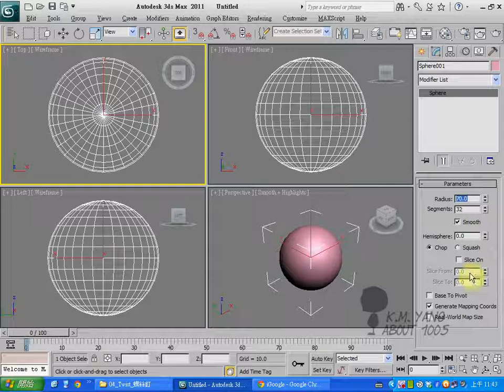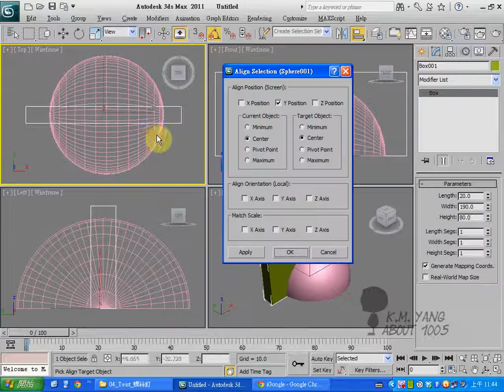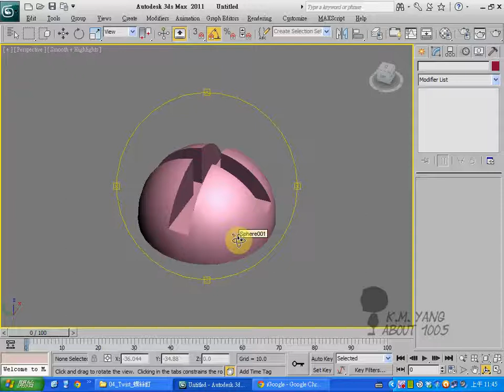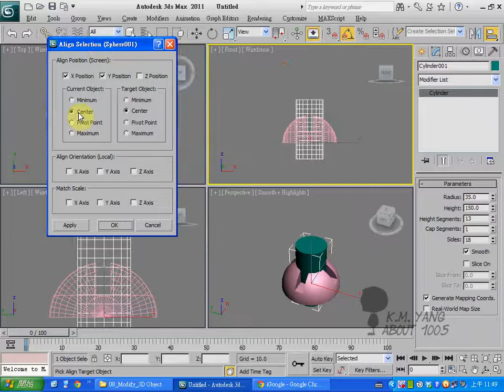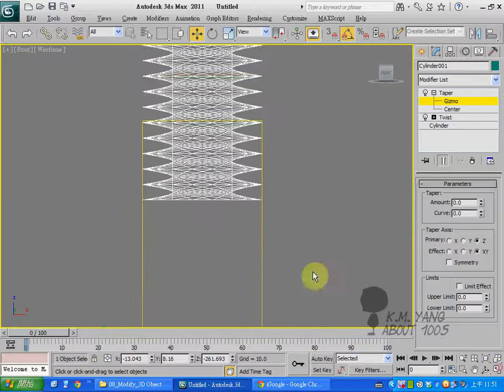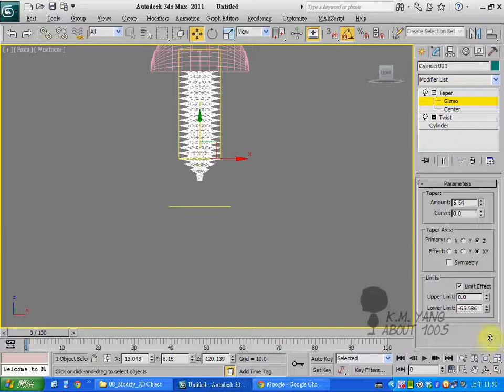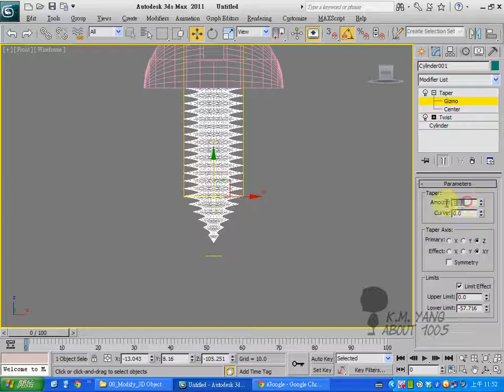3ds Max 基礎教學：08_04_Twist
以上教學內容屬於本人所有，轉載請「務必」事先告知並註明出處。